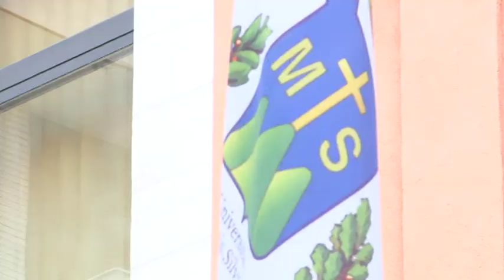Prostituzione a Montesilvano, il Comune si costituisce parte civile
L'assessore alla Polizia Municipale del Comune di Montesilvano, Leo Brocchi, chiederà all'amministrazione di costituirsi parte civile in eventuali azioni giudiziarie e processi contro gli sfruttatori delle prostitute